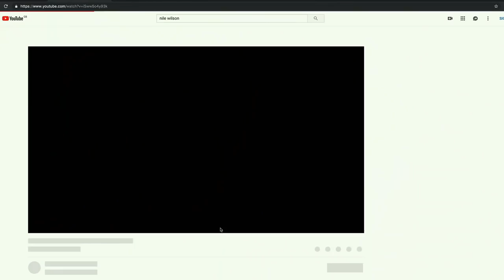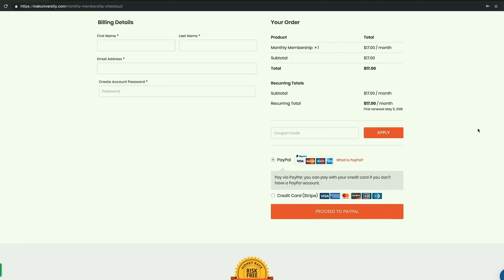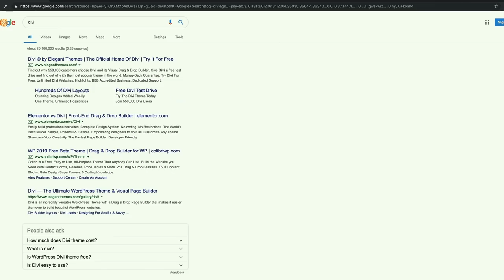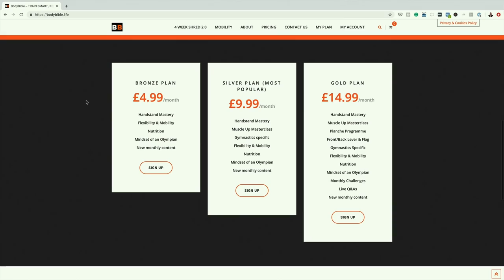YouTube demonetization problem | Take control of your content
- One year access to all courses on Mak University.